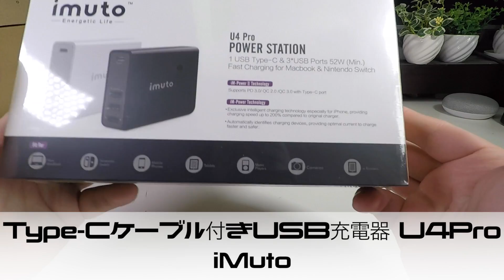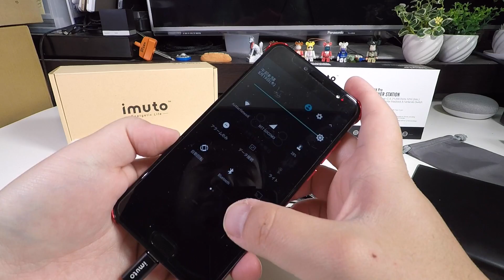iMuto U4Pro USB-C PD3.0、QC3.0対応 Type-Cケーブル付きUSB充電器 00Unboxing(開封の儀)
商品リンク
・内容
iMuto U4Pro の開封とざっくり動作テストです。

iMuto U4Pro 本体[重量:273g※電源ケーブルを含む]
USB-C To USB-C ケーブル
電源ケーブル
収納袋

・使用機材
Omars ポータブル電源 OMESS2U1ABKJP
Ulefone T1